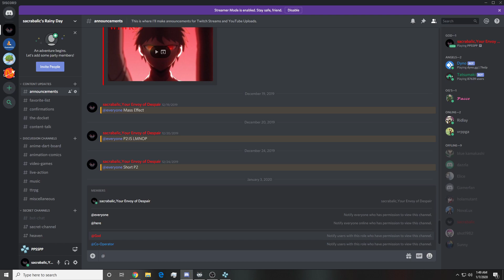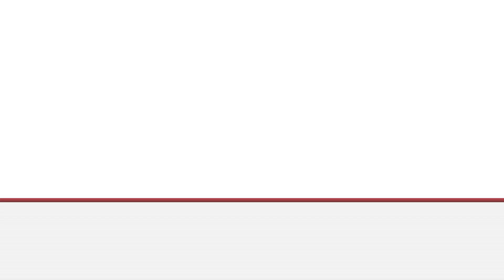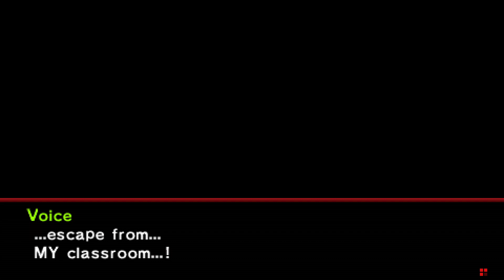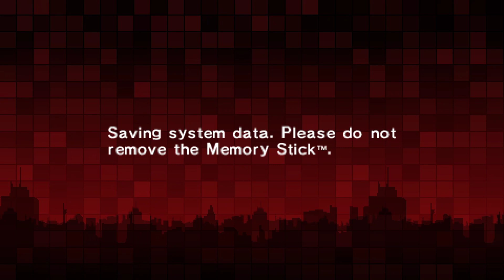Favorite Search! - Persona 2: Innocent Sin Stream 12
Side Quest.